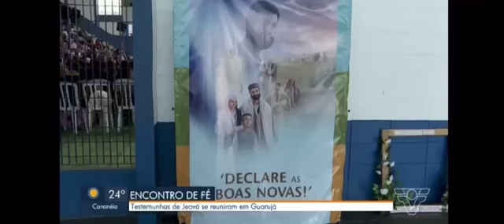Reportaje de asamblea regional en Brasil